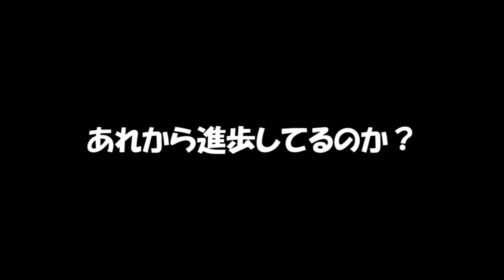ＯＬ初出勤からの筋トレ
数珠ブレスレットはコチラ
（手作りです♪）

致します♪